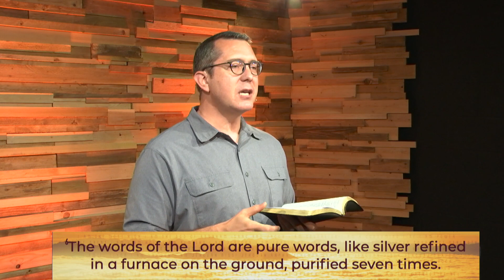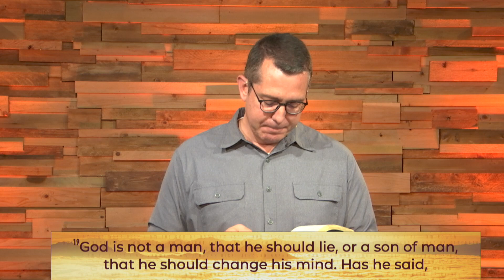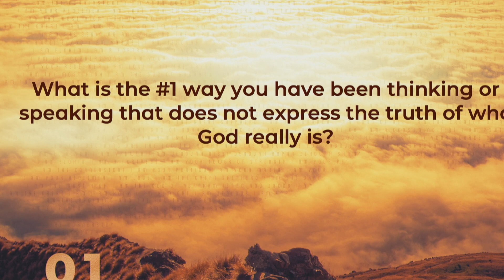The Attributes Of God - "Truth"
"Truth" on Sun, Aug 30, 2020, pt 11 of 12 in "The Attributes Of God", Scott Wakefield preaching.